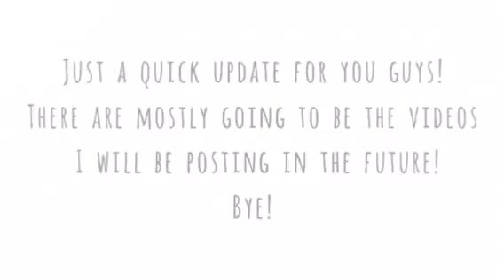I’m posting slime recreation videos???!!!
My shop will officially open on Saturday January 6, 2018 at 3pm est! Link will be in the description of my Restock video!! Bye!! Also leave some slime shops you would like me to do recreations of!!! Byeeeeeeee!